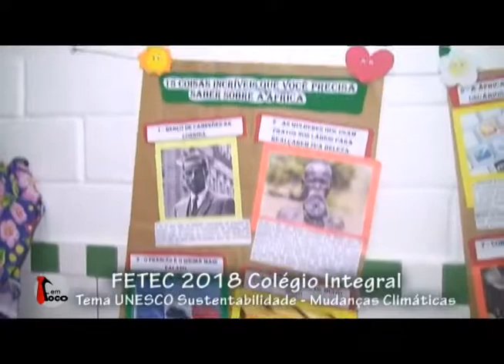Prô Elaine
FETEC 2018 Colégio Integral Bragança Paulista. Tema da UNESCO Sustentabilidade, Mudanças Climáticas, Cultura Afrodescendentes e Trânsito Seguro.